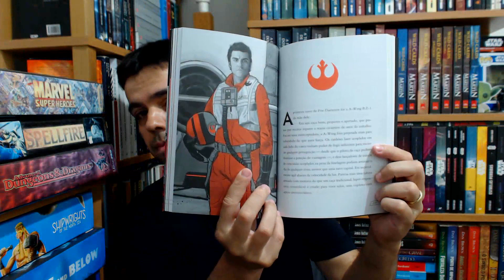STAR WARS: ANTES DO DESPERTAR - Resenha - Leitura #151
A jovem Rey vive em Jakku, um planeta desértico e inóspito. Ela sobrevive trocando equipamentos perdidos por ração e água, porém uma descoberta inesperada vai virar sua rotina de cabeça para baixo. Poe Dameron é um dos melhores pilotos da Nova República, mas quando as ameaças da Primeira Ordem parecem cada vez maiores, ele precisa rever se toda a sua dedicação está sendo eficaz para proteger a galáxia. FN-2187, por sua vez, é um stormtrooper dedicado e talentoso, que obedece aos comandos da capitã Phasma sem hesitação… mas aos poucos começa a questionar os métodos usados pela Primeira Ordem para alcançar o poder. Rey, Poe e Finn ainda não se conhecem e nem sentiram a Força despertar. Antes de formarem o trio de heróis que será a esperança da galáxia, precisam lidar com seus próprios dilemas e conflitos.

Agradecimentos Especiais aos Padrinhos!
Tiago Dias
George Felipe
Yuri Piratello
Pedro Gomes